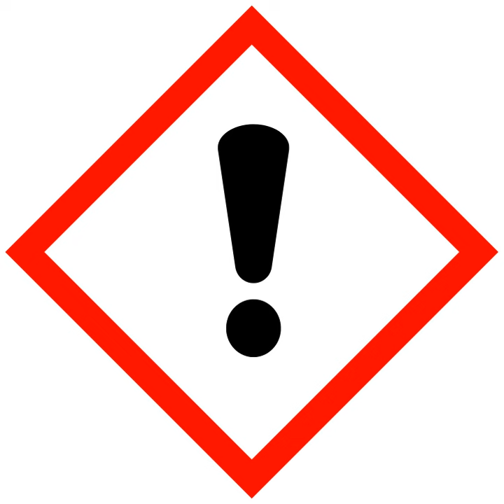List of S-phrases | Wikipedia audio article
This is an audio version of the Wikipedia Article:
List of S-phrases

SUMMARY
S-phrases are defined in Annex IV of European Union Directive 67/548/EEC: Safety advice concerning dangerous substances and preparations. The list was consolidated and republished in Directive 2001/59/EC, where translations into other EU languages may be found. The list was subsequently updated and republished in Directive 2006/102/EC, where translations to additional European languages were added.
These safety phrases are used internationally and not just in Europe, and there is an ongoing effort towards complete international harmonization. (Note: missing S-number combinations indicate phrases that were deleted or replaced by another phrase.)